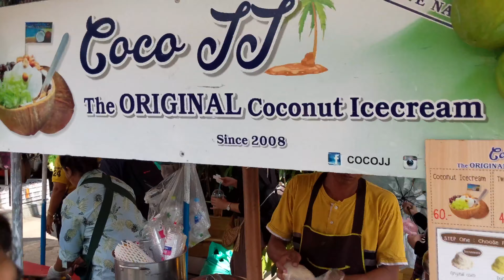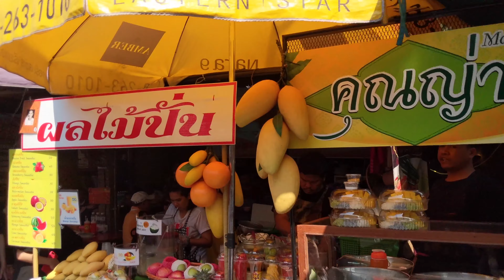Chatuchak Market (4K) Walkthrough • Bangkok, Thailand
The Chatuchak Weekend Market on Kamphaeng Phet 2 Road in Chatuchak, Bangkok, is the world's largest and most diverse weekend market, with over 200,000 visitors every weekend.

Also known as JJ Market, it has more than 15,000 stalls and 11,505 vendors divided into 27 sections. Chatuchak Market sells many different kinds of goods, including plants, antiques, consumer electronics, cosmetics, pets, food and drinks, fresh and dry food, ceramics, furniture and home accessories, clothing, and books.